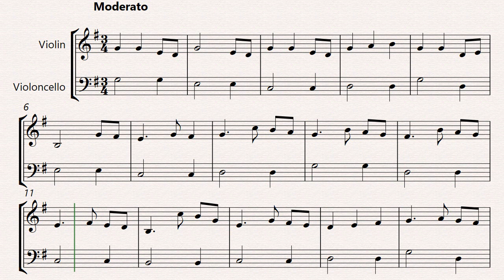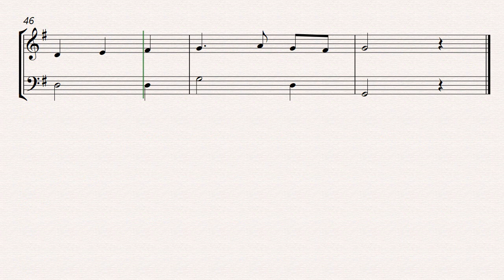o'carolan fairy queen easy violin and cello sheet music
"O'Carolan Fairy Queen" is a delightful piece of traditional Irish music that translates beautifully to violin and cello duet arrangements. Typically scored with accessible melodies and harmonies, this sheet music is perfect for beginners looking to explore Irish folk music. The piece captures the whimsical and enchanting spirit of Irish folklore, inviting musicians to express their creativity and emotion through its graceful melodies and lively rhythms. With its engaging melodies and simple yet evocative harmonies, "O'Carolan Fairy Queen" provides a wonderful opportunity for violinists and cellists to enjoy playing together and dive into the rich tradition of Irish music.